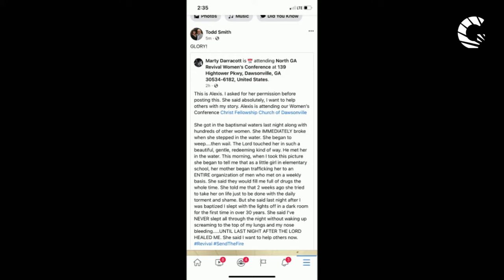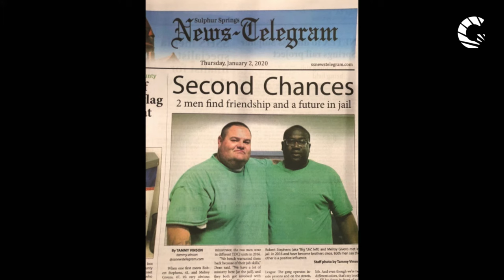Story of the North Georgia Baptismal Revival | Todd Smith | Signs, Wonders, and Church Growth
Recorded live at our Signs, Wonder, and Church Growth conference.

Global Awakening is a community of believers empowered to awaken the world!

We believe the gifts of the Holy Spirit, including healing, deliverance, and prophecy, are still at work throughout the body of Christ. We invite you to come learn how to take risks in your faith, come learn how to move in healing and deliverance, come learn how to hear the voice of God and speak His words boldly to a lost and hurting world.

We have a 9-month school of supernatural ministry that is the best way to get jumpstarted into your life as an ambassador of God's kingdom. Apply today for our Global Awakening School of Supernatural Ministry (GSSM for short)

If you can't make it to our school, sign up for one of our 3-4 day conferences for an intense series of powerful training sessions that will jump start your empowered walk with the Lord and learn how to live a naturally supernatural life!

To support this ministry and help us continue to reach people all around the world